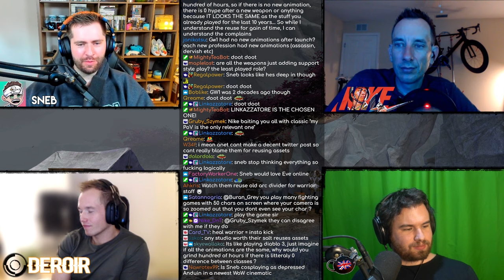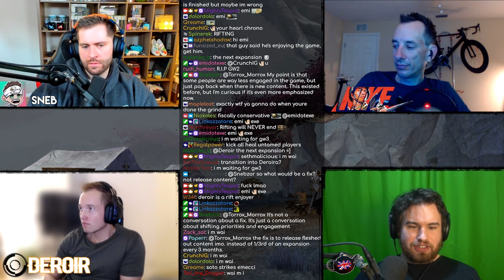TeaTime : Through The Veil - With @DeroirGaming, @Snebzor, And @NikeDnT!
It wouldn't be a new patch without a TeaTime for us to examine it to the tiniest detail! Through the Veil dropped last week, bringing with it new story, Convergences, Cosmic Observatory CM and more - but does the patch deliver and prove that Guild Wars 2's new content delivery system is one which works? Join Deroir, Sneb, Nike and I as we discuss exactly that!

00:00:00 - Intro
00:02:13 - The Update
00:11:18 - Convergences
00:20:10 - The Map
00:35:28 - The Future
00:42:00 - Strike CM
01:18:18 - Relics
01:39:00 - Weapons
01:52:14 - The Next Patch
01:57:26 - Engaging with GW2
02:16:42 - Conclusion